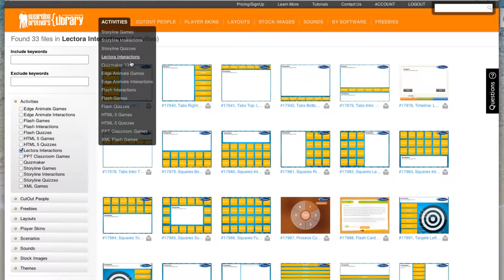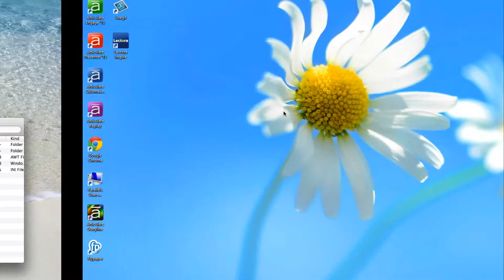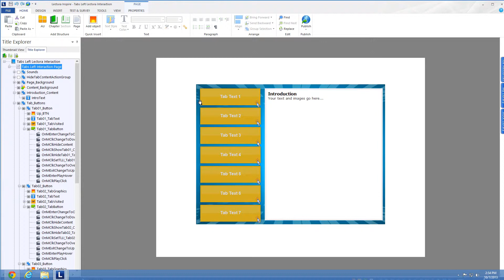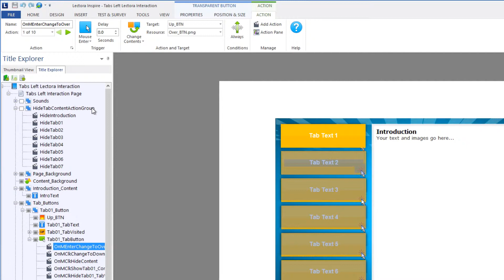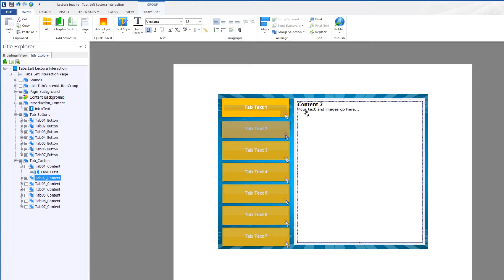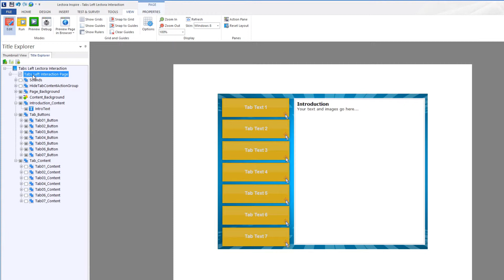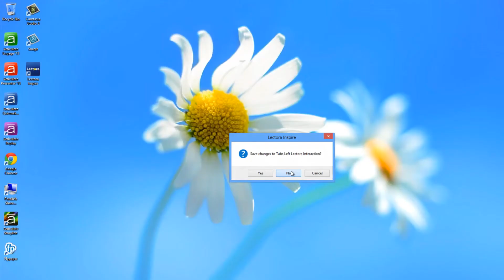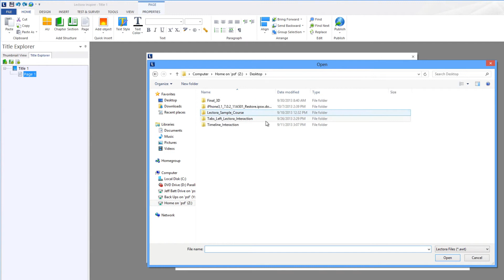Getting Started with the eLB Lectora Interactions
In this video Brother Jeff shows you how to get started with the new Lectora interactions within Lectora V11.